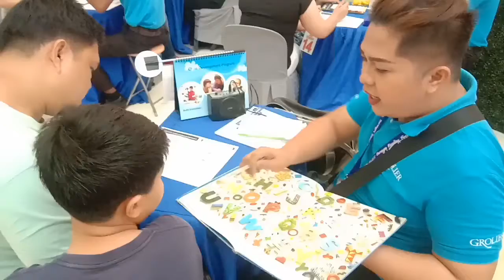A normal work day